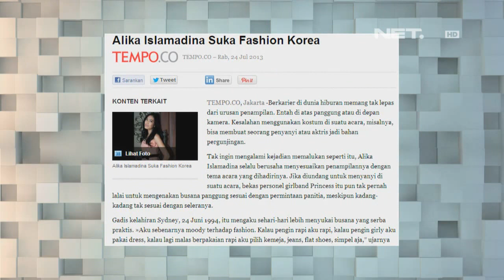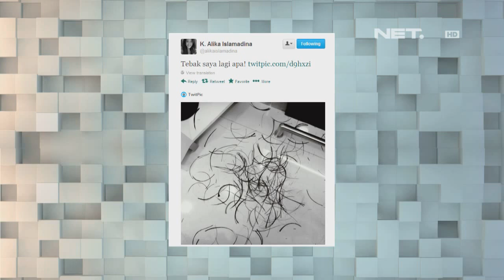The Comment - The Stars - Alika -Stalking